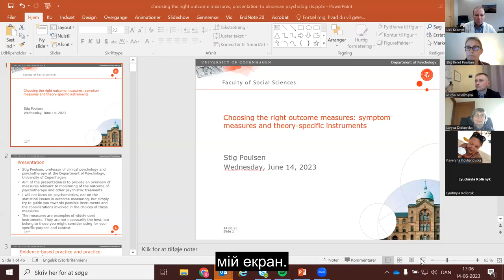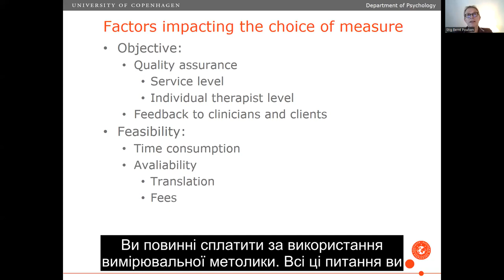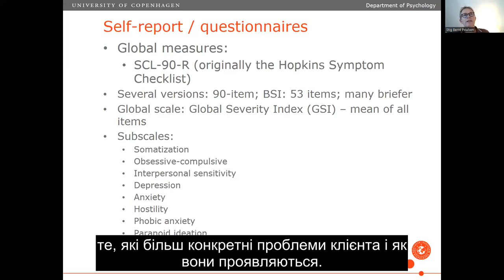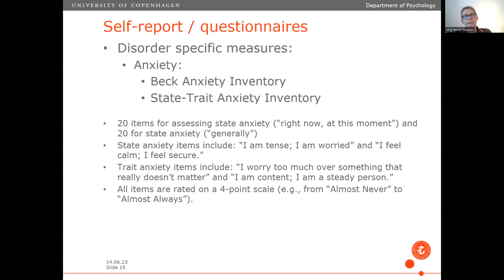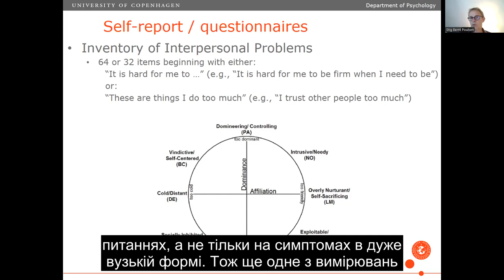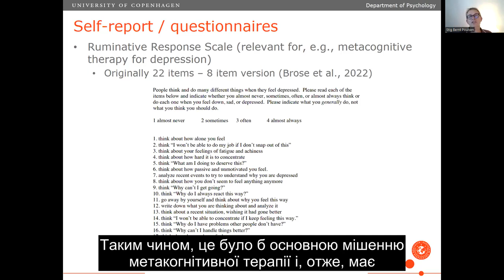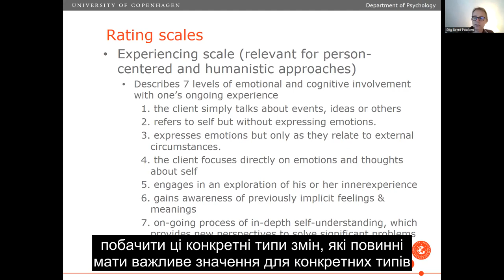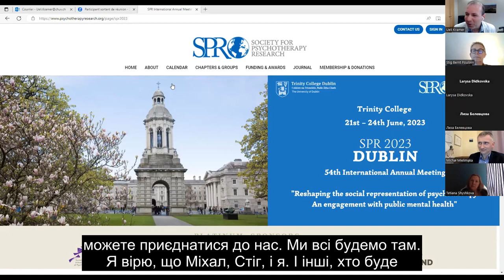SPR Ukraine: Choosing the right outcome measures: symptom measures and theory-specific instruments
Systematically measuring the outcome of psychotherapy is an obvious way to improve the quality of both psychiatric services and individual practitioners. However, to ensure the quality as well as the feasibility of the measurement, it is essential to choose the instruments that are best suited for the specific task and context. In this presentation, I will discuss how the choice of instruments should be guided by a clear assessment of the purpose of the measurement and of the resources of both the institution and the patients. I will then present a number of well-validated global and diagnosis-specific symptom measures (including, e.g., measures for the assessment of PTSD). Furthermore, I will discuss which measures to use for the assessment of specific treatment approaches such as psychodynamic, interpersonal, and schema therapy.